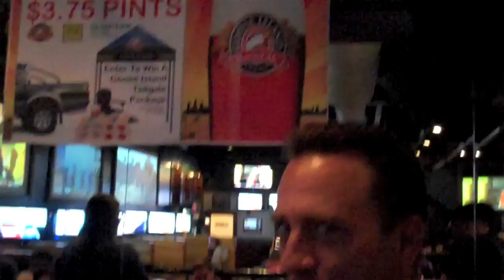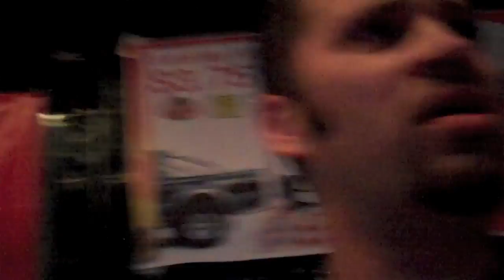Windy City Vapers Meet Sept 11th Part1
Cya,
TheGreen